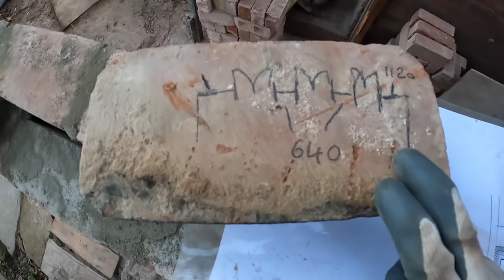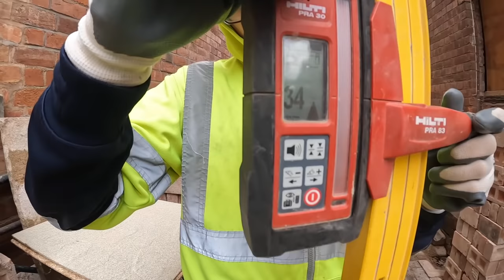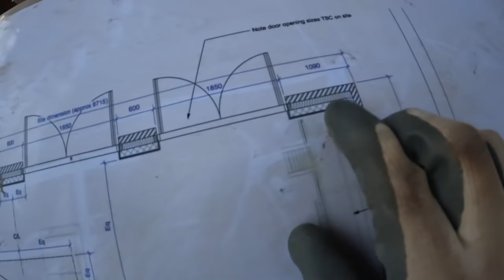WE ARE FINALLY HERE !!... WORKING FOR BUILD WITH A & E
WE ARE FINALLY HERE!... WORKING FOR BUILD WITH A & E WE HAVE TRAVELLED DOWN TO THE BEAUTIFUL LEAMINGTON SPA TO WORK ON  2 JOBS ON THE VICTORIAN RENOVATION .
   JOB 1 IS TO RE BUILD THE GARDEN WALL WHICH WAS UNSAFE AND HAD TO BE DROPPED AND CLEANED SO WE ARE USING RECLAIMED AND THE ORIGINAL BRICKS AND HAND MADE COPINGS .
    THE WALL IS ALSO BUILT IN FLEMISH GARDEN WALL BOND .
THE SECOND AND MAIN JOB IS A BEAUTIFUL BIG EXTENSION WHICH HAS 3 FRENCH DOORS AND PILLARS , THIS TIME IN ENGLISH BOND TO MATCH THE HOUSE . THERE IS ALSO A PLINTH AND SOME DETAILED BRICKWORK IN THE PARAPET WALL .ENJOY